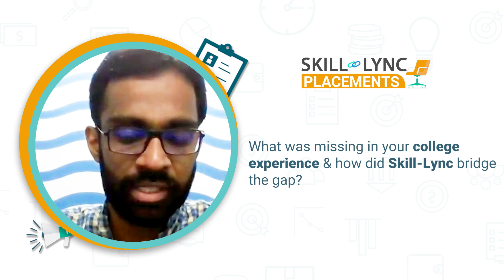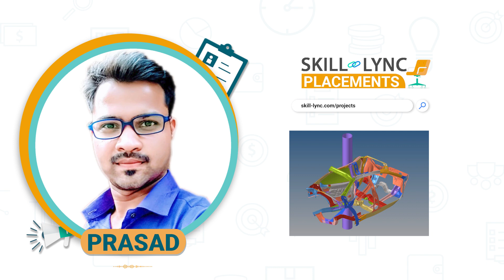Skill-Lync Placement Review |Prasad Bartakke’s Journey with PGP in CAD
Gaurav Jadav, a mechanical engineer, was extremely passionate about the design field and enrolled in our PG Program in CAD. He got upskilled by acquiring industry-relevant skills and landed his dream job. Here he shares his positive experience with Skill-Lync and how Skill-Lync has equipped and enabled him to earn the career of his dreams.

Timestamps Below

00:07 - An Introduction
01:44 - How was his new career after Skill-Lync
02:48 - His learning experience with Skill-Lync
03:48 - How he got know about Skill-Lync
04:34 - How Skill-Lync’s course helped him in upskilling
05:48 - His experience with the Career Success Team
07:45 - Excellence of Skill-Lync’s course
08:29 - His advice for current/aspiring learners
09:28 - His experience with the Technical Support Team

Skill-Lync wishes Gaurav a great career ahead!

CATIA V5
Autodesk Alias
SolidWorks

Key features of this CAD design course are:

The course will give insights into CAD design and sub-domains of design, such as interior plastic trims, BIW sheet metal and wiring harnesses.
Industry experts with 6-25 years of experience in CAD design and mechanical engineering have curated the CAD certificate course.
Through our advanced CAD training, you will master the skills to land top design engineering jobs.
Working on 35+ industry-level projects will give you hands-on experience with modern industry practices and enhance your employability quotient.

The automotive industry uses computer-aided design (CAD) as a powerful software tool for creating and modelling products. Over the years, the industry has used CAD  software easily and accurately to modernise labour operations and enhance product designs.
Creating, analysing, changing, optimising, and drafting product data to fulfil its design goal efficiently and effectively is one of the uses of CAD in the automotive industry. CAD training has become imperative for aspiring mechanical engineers today.